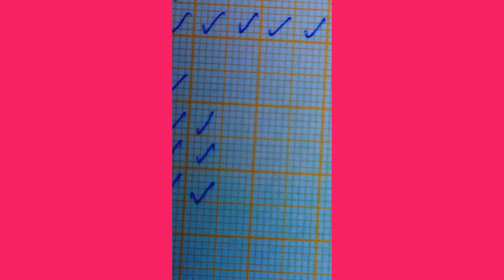Physics graph 📊 for project |Very easily |Leaf |Magnificent crafts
This video is to understand easily and teach the students .

I have already uploaded some videos 📹I hope it will be useful for u.

Click this link to view it..

Hope this videos are also very useful to learn if u like this video plss like, share with ur friends and family, subscribe, hit the bell icon and mention in the comment box.

Hope u like crafts and dance too...

To view more crafts and dance click this link.

I have mentioned two links one of it is Electrifying dance and another one is Magnificent crafts.

Click this link and enjoy...